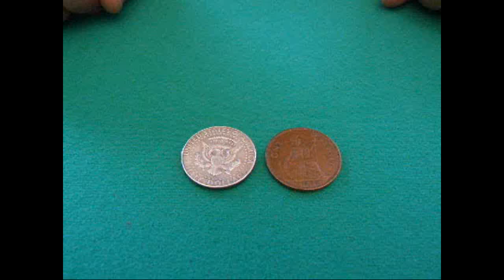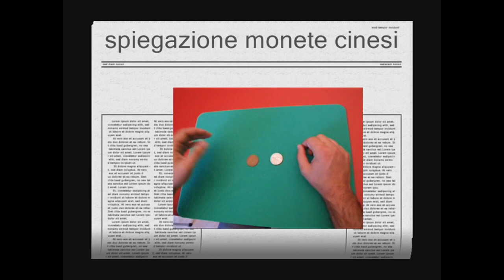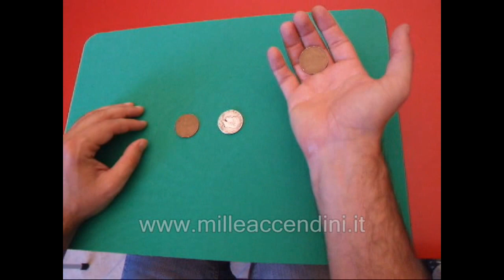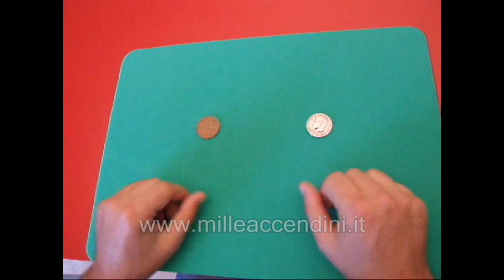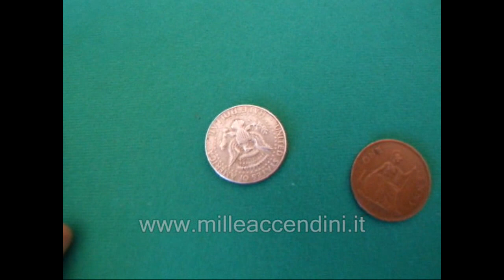Magic tricks with coins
Magic tricks with coins Monete cinesi avanzate
How to Palm a Coin
Amazing Magic Tricks
Easy Magic Tricks for Everyone
How to do 5 Amazing Magic Tricks
How to do the best money magic trick ever
Greatest Magic Tricks